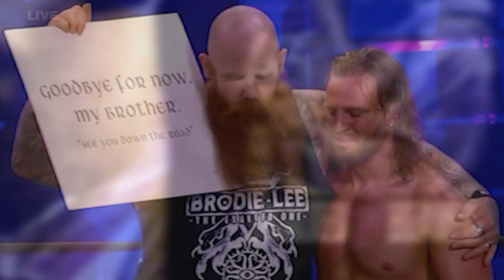AEW Honors Brodie Lee and His Family In A Very Special AEW Dynamite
AEW Honors BrodieLee and His Family In A Very Special AEWDynamite that included testimonials from Brodie's peers, a special match card, a cameo and lots more. Including some endearing moments for Brodie Jr-- in which he got to keep the TNT Championship and hit MJF with a kendo stick.

*ALL PROCEEDS GO TO THE HUBER FAMILY*